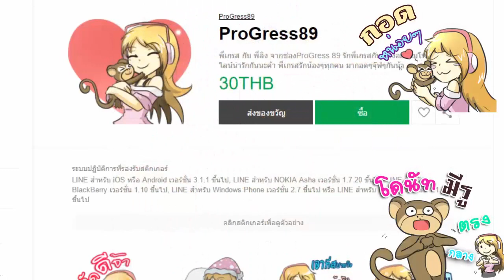LuckyBox กล่องหรรษา 3 พี่กิต ปะทะ นักแสดงLOVELAND